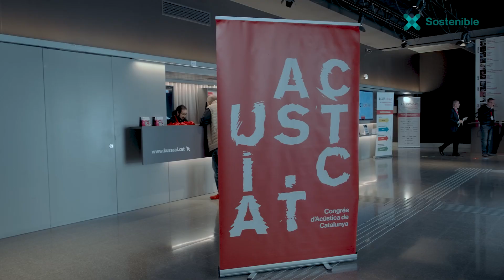A fons | El soroll: dret o deure?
Yomara García, Jeroen Paymans i Pere Artís reflexionen sobre les limitacions a l’hora d’emetre soroll i quines solucions de mediació existeixen entre els que gaudeixen d’esdeveniments amb volums molt elevats i els que en pateixen les conseqüències.